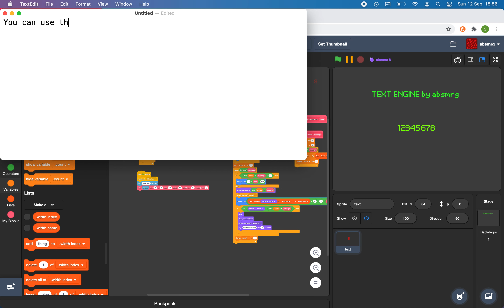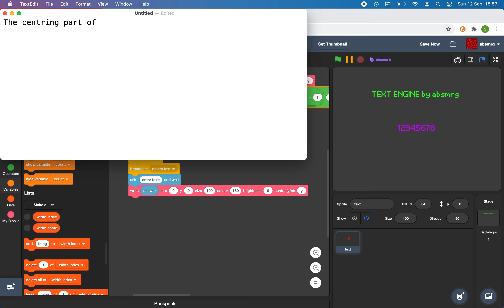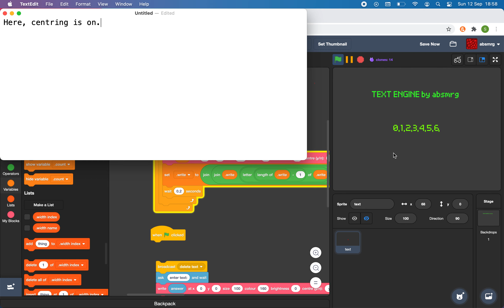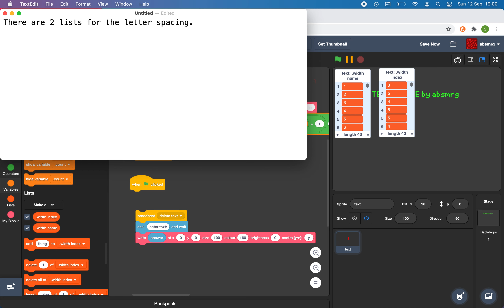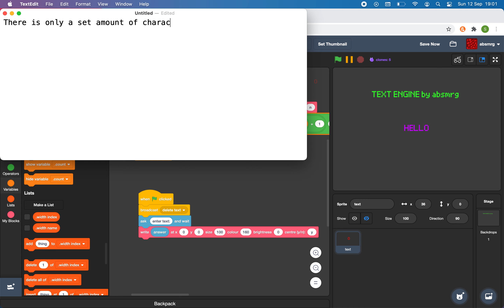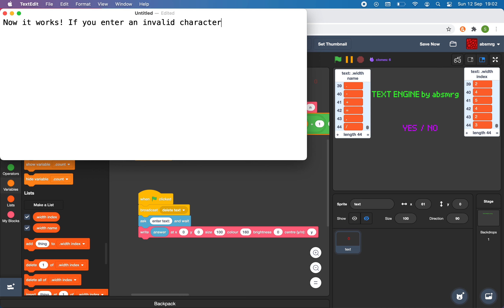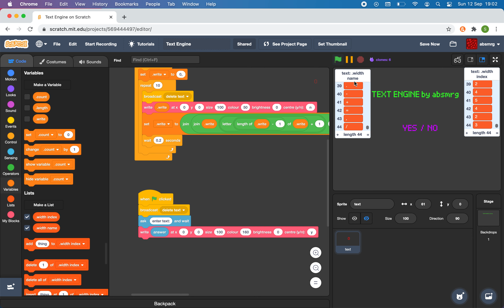Text Engine on Scratch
Comment if you would like me to make any changes.